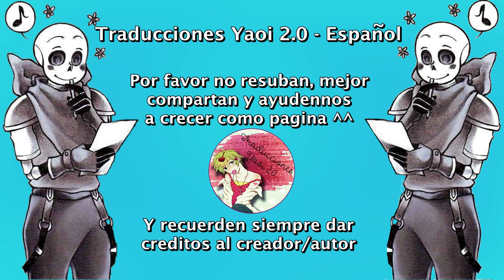Eres un sueño... ❤ DeathAfter/AfterDeath ❤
Nosotros solo nos encargamos de traducirlo ^^
Música...

DeathAfter
Reapergeno
ReaperSans
GenoSans
undertale
sanscest
Goth
DeathSans
AfterDeath